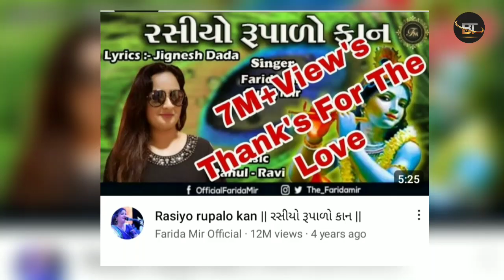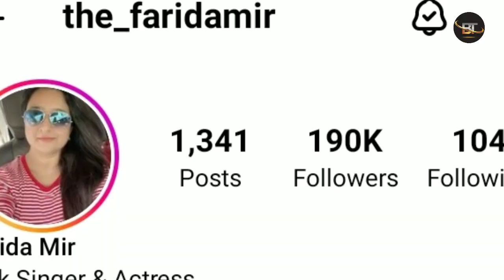Faridaben Mir Ni Lifestyle Biography Family Income Career Car Collection Video 2023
Hi
Welcome To Our Youtube Gujarati Lifestyle

About This Video :- Aaj Na Video Ma Aapne Vat Karvana Chhiye Faridamir Ni Lifestyle and Biography vise. 😘